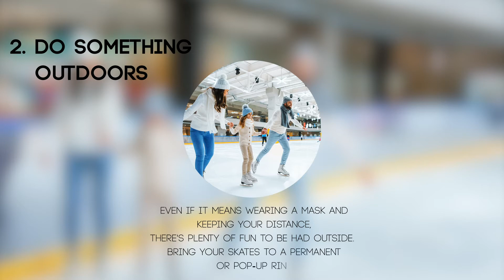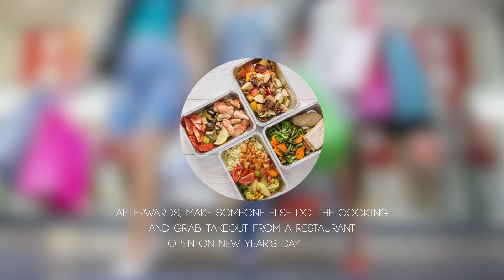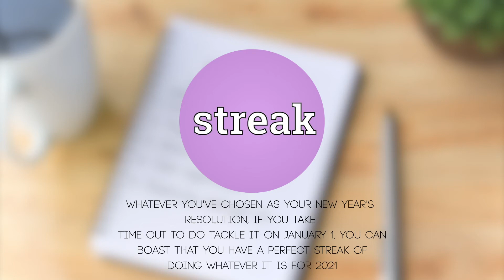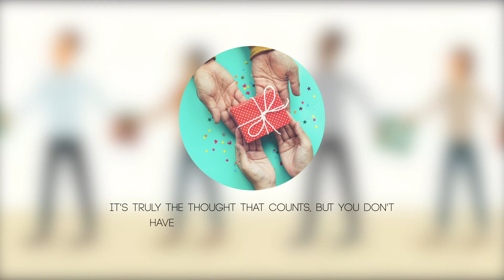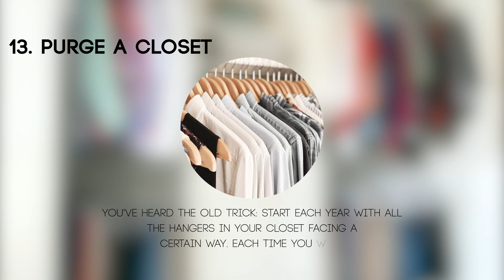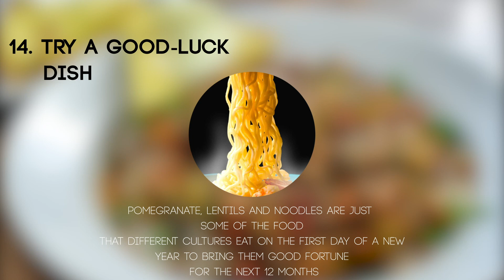First Day Of 2021 | Tips On Tips | Things To Do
TIPS ON TIPS
This Video Will Help You To Get The Idea Of Things You Can Do On Your First Day Of The New Year 2021 and Make It a Good Start Of the Year...

And Do Share Also ...